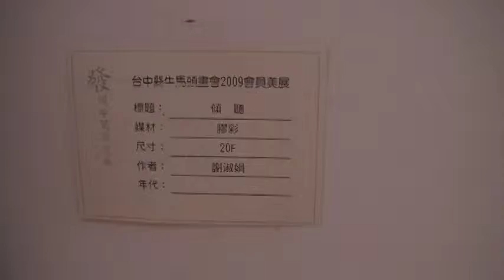傾聽 謝淑娟 牛馬頭畫會 古玩古董 Arts104 玉而富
傾聽 謝淑娟 牛馬頭畫會

(藝術品)